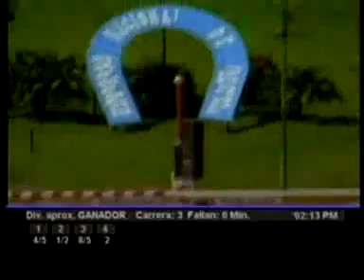Clasico Juan Jose Flores 2010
Cortesia de INH y TrackTV. La sorpresiva Give Me Money pegada al riel...